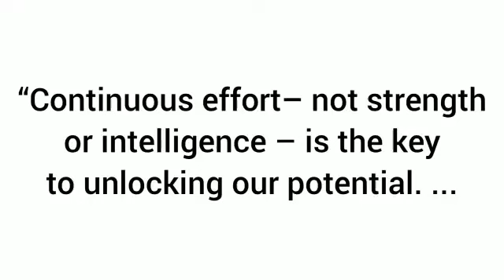ONE YEAR YOUTUBE JOURNEY||THANK YOU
Hello Folks,  We welcome  you  all to our YouTube channel " VTU , KCET  AND NEET UPDATES  2021. Basically we started this channel  to give educational updates for  students in Karnataka. We mainly focuses on giving fast and correct updates on
👉K-CET UPDATES
👉VTU UPDATES
👉 Competitive Exams strategies
👉 Scholarship Updates
👉SSLC UPDATES

We  have been fortunate to have 12900+ subscribers  and thanking you folks for immense support towards us and do keep supporting us. We have been putting our efforts to give you fast and accurate updates and We will continue to do so.